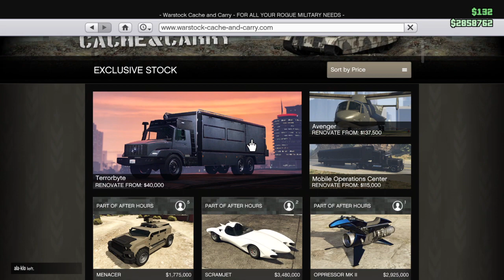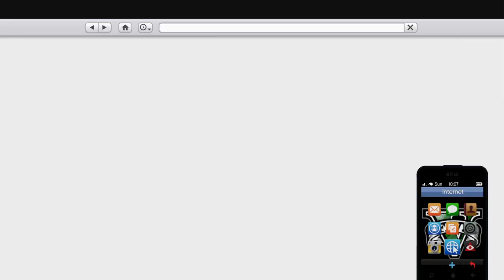New HVY mencer review